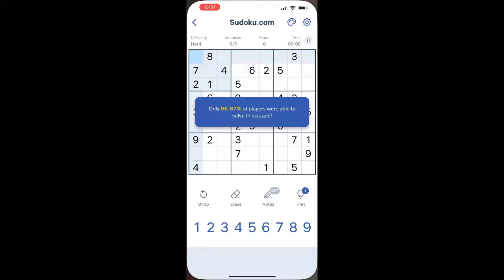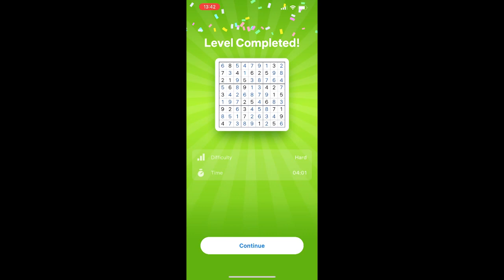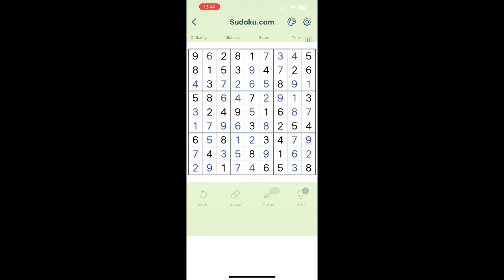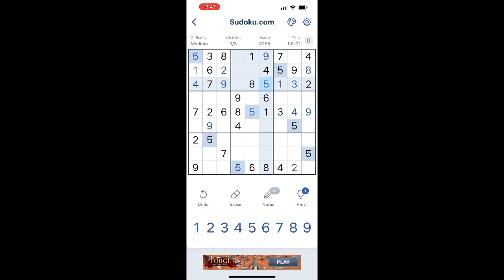Sudoku - Easter Challenge 65 - 67